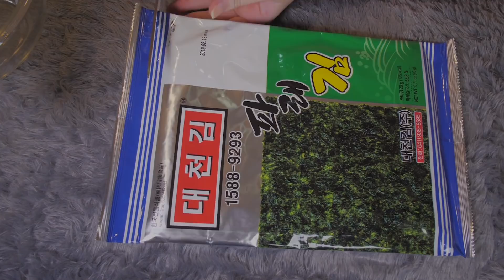ASMR Ｔａｓｔｙ Ｃｕｔｔｉｎｇ 🍴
00:05 preview
01:44 mushrooms
06:33 cucumbers
13:19 chocolate
18:02 cotton candies
23:09 macarons (short)
24:09 marshmallow
33:43 watermelon
41:27 baguette
50:45 konjac
55:01 sugar
01:00:02 chocolate cake
01:03:25 seaweed laver

This is ASMR different food cutting sounds with knife and scissors! It's my first trying. XD I hope you like it!

00:05 요약
01:44 버섯
06:33 오이
13:19 초콜릿
18:02 솜사탕
23:09 마카롱(짧)
24:09 마시멜로우
33:43 수박
41:27 바게트
50:45 곤약
55:01 설탕
01:00:02 몽쉘
01:03:25 김

다양한 음식 자르는 소리 ASMR영상입니다! 칼과 가위로 여러가지시도를 해봤는데 마음에 드실지 모르겠어요 :) 오늘도 시청 감사드려요~